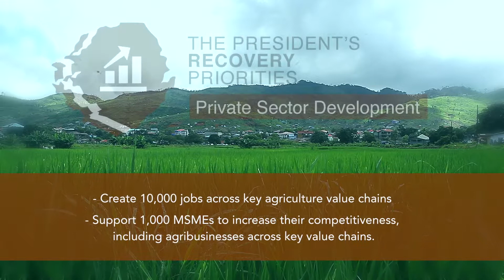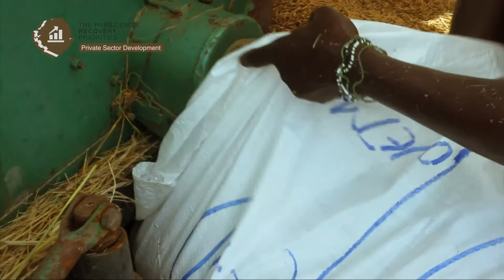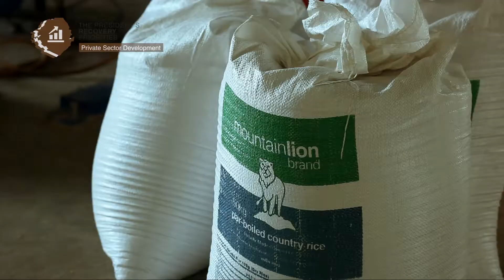Presidents Recovery Priorities - PSD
Private Sector Development 2016/2017